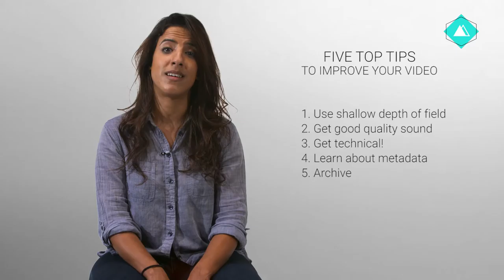Witness 5TT 6 1